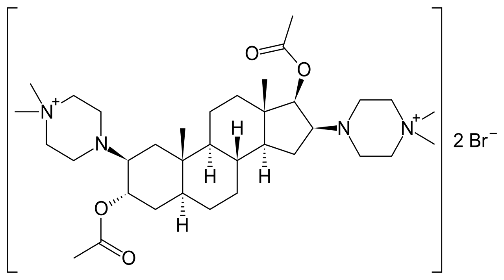Pipecuronium bromide | Wikipedia audio article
This is an audio version of the Wikipedia Article:
Pipecuronium bromide

SUMMARY
Pipecuronium (Arduan) is a bisquaternary aminosteroid muscle relaxant which blocks nicotinic acetylcholine receptor at the neuromuscular junction. It is the most potent neuromuscular blocking agent of the aminosteroid class.